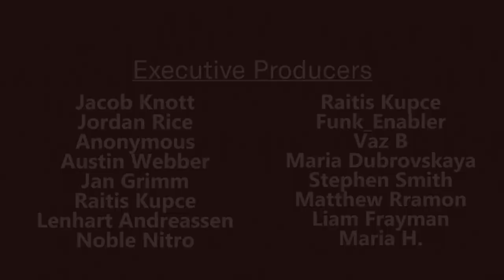LAST NIGHT'S LUCID DREAM - Day 8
I am talking today about a dream that I had last night. At the end of the video I break down the processes of what happened to make me lucid.

Stephen Smith
Anonymous
Lenhart Andreassen
Raitis Kupce
Matthew Ramon
Jan Grimm
Maria H
Vaz B
Jacob Knott
NobleNitro

Maria Dubrovskaya
Austin Weber
Funk_Enabler
Jordan Rice

Lee Newell
Fabian Saxo
Jason
Dionisos

Damon Gouin
Allison McCarthy
Target Reference
Lauren Hedges
Geronimo G Obregon
Gabriel B
Untitled Proton
Richard H
Rajiv Krishna
Bruno D
Jordan Davis
Andre
Elliot Gish
Oliver Fawcett
Amanda